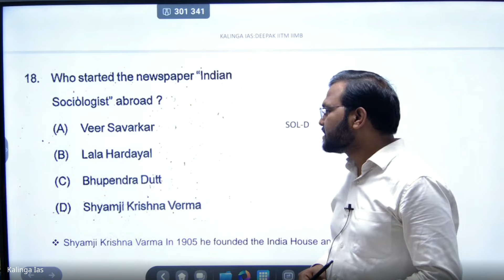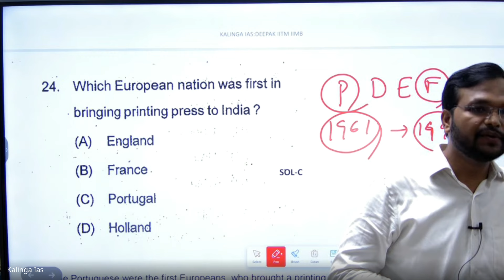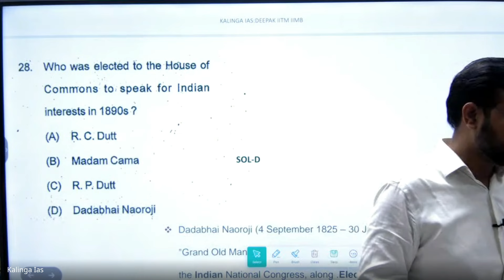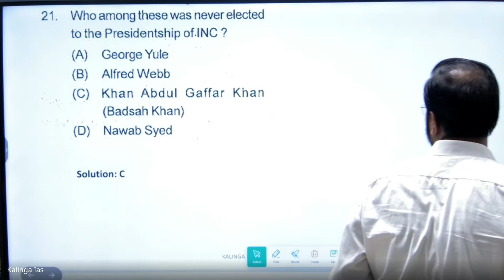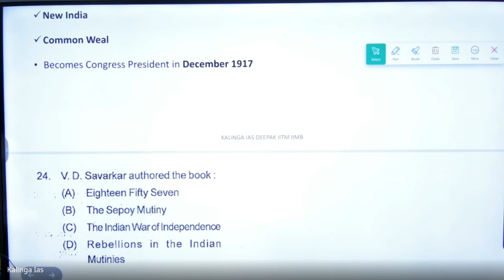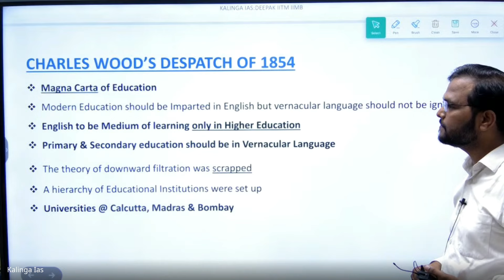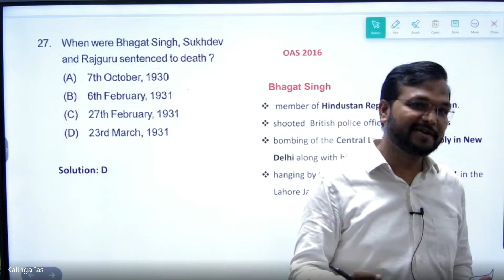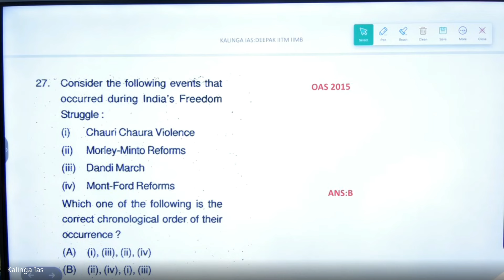OPSC PRELIM 2024 RAPID REVISION DISCUSSION( HISTORY PYQ) -LECTURE- 9 l KALINGA IAS I